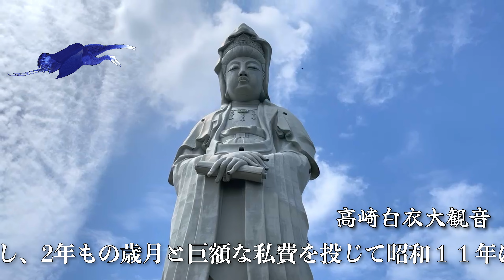群馬県高崎市紹介!! 芸術・歴史の街をご紹介します!!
自然豊かな芸術の街　高崎市をご紹介しております。
群馬県立歴史博物館・近代美術館や白衣観音などの観光地と歴史を紹介し、
烏川を通して自然の豊かさをご紹介しております。

国内最大級の大劇場を備えた高崎芸術劇場が2019年に開館。
世界的なアーティストやオーケストラ演奏や演劇・舞踊・能など幅広く公演されています。
全面ガラス張りのおしゃれな建物はJR高崎駅東口の新スポットです。
市民の音楽活動も盛んで今回は高崎第九合唱団・群馬交響楽団や合唱団JOYのコンサートを紹介しています。